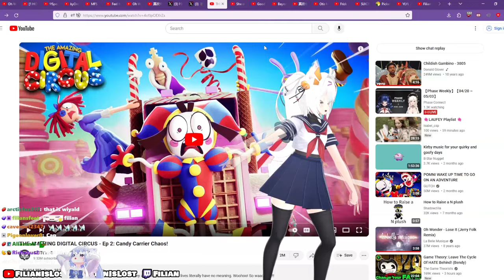Filian Got Tricked To Watch Corn On Her Stream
filipino flip go foolished